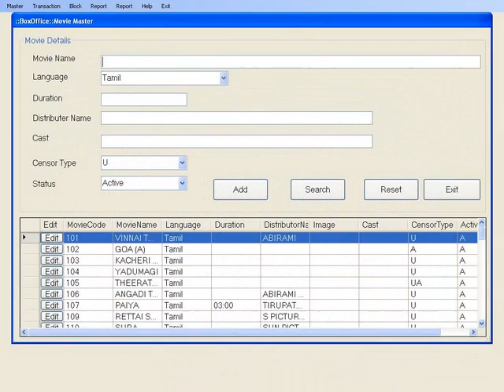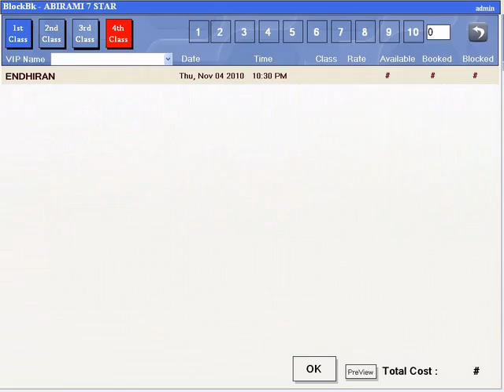Box Office Theatre Ticket Software System